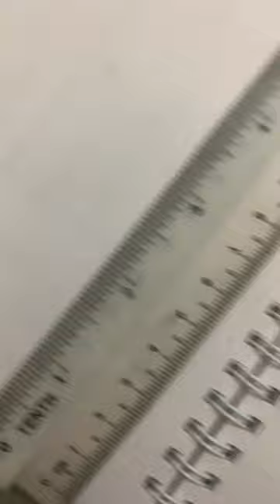Lovebug Stanley & Narrator (Drawing Design!) //